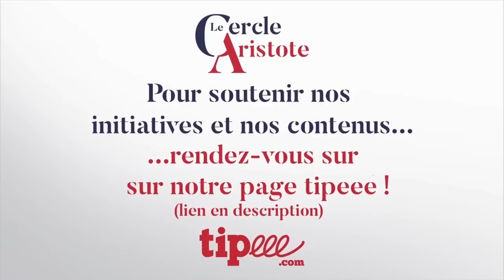L’oms et le contrôle des populations I Louis-Marie bonneau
Ouvrage de l’invité